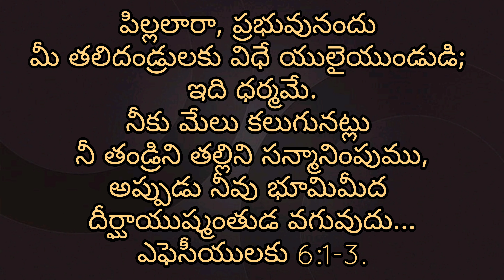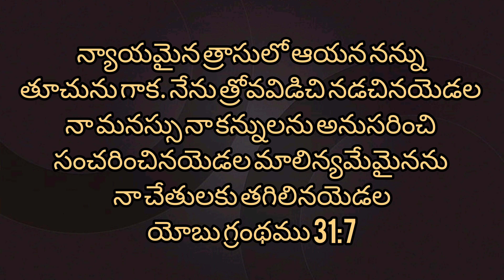Telugu Short Message for Youth || ప్రసంగి 11:9-10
Ecclesiastes 11:9-10 @ThePraveenkumarp

యవనుడా, నీ ¸°వనమందు సంతోషపడుము, నీ ¸°వనకాలమందు నీ హృదయము సంతుష్టిగా ఉండ నిమ్ము, నీ కోరికచొప్పునను నీ దృష్టియొక్క యిష్టము చొప్పునను ప్రవర్తింపుము; అయితే వీటన్నిటి నిబట్టి దేవుడు నిన్ను తీర్పులోనికి తెచ్చునని జ్ఞాపక ముంచుకొనుము;

9 Rejoice, O young man, in thy youth; and let thy heart cheer thee in the days of thy youth, and walk in the ways of thine heart, and in the sight of thine eyes: but know thou, that for all these things God will bring thee into judgment.

9 हे जवान, अपनी जवानी में आनन्द कर, और अपनी जवानी के दिनों के मगन रह; अपनी मनमानी कर और अपनी आंखों की दृष्टि के अनुसार चल। परन्तु यह जान रख कि इन सब बातों के विषय में परमेश्वर तेरा न्याय करेगा॥

10 లేతవయస్సును నడిప్రాయమును గతించిపోవునవి గనుక నీహృదయములోనుండి వ్యాకులమును తొలగించుకొనుము, నీ దేహమును చెరుపుదాని తొలగించుకొనుము.

10 Therefore remove sorrow from thy heart, and put away evil from thy flesh: for childhood and youth are vanity.